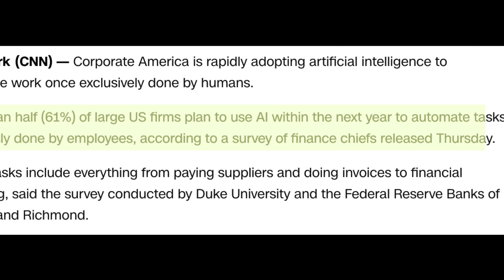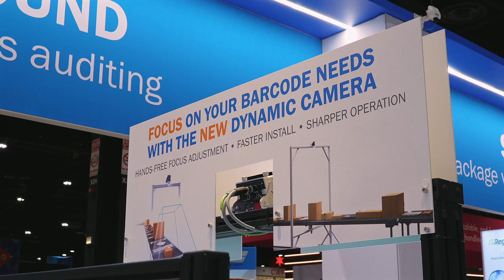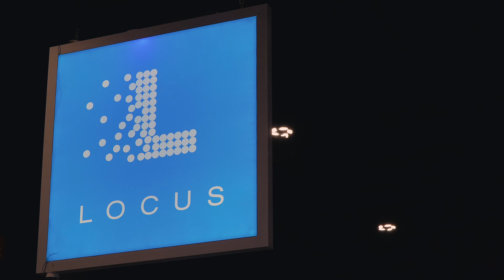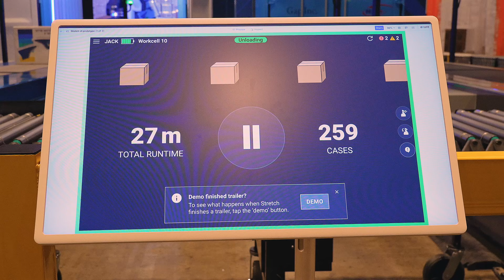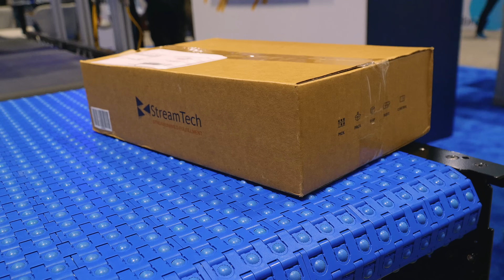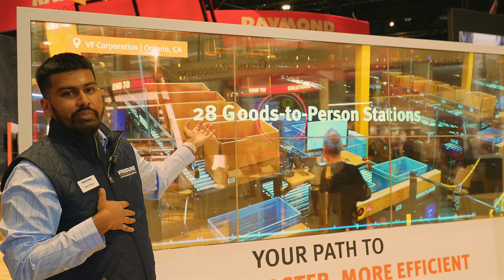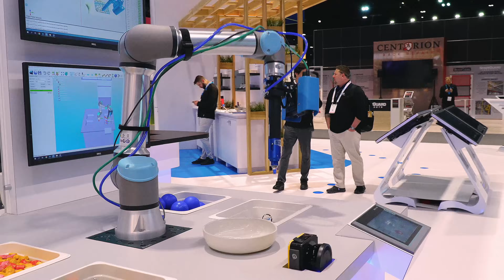What It Takes to Move the Modern World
automation is here—and it’s changing everything. We visited the ProMat trade show in Chicago to explore the cutting edge of robotics, AI, and material handling tech—and what it means for the future of skilledtrades. From six-figure jobs that don’t require a degree to interviews with top industry experts, student hopefuls and insights from Destin of @smartereveryday - this video shows how young people can win in a rapidly evolving workforce.